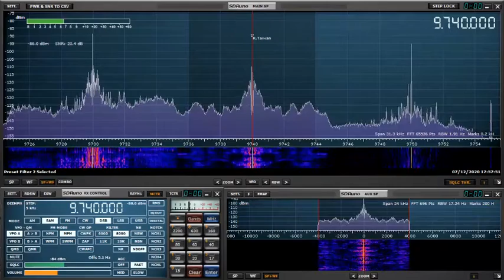【台湾国際放送】2020年12月6日20時【台湾通信】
周波数　9740kHz (Paochung, TWN)
LANGUAGE　JAPANESE
空中線　MLA-30
受信機　RSP1A